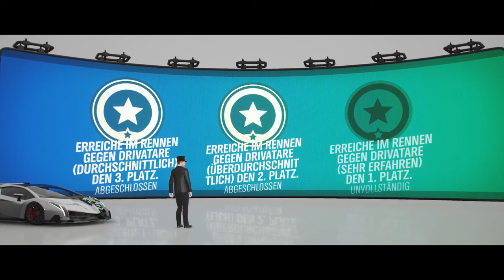FORZA HORIZPON 4 - Die WINTERSAISON #023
Lasst gerne eine Bewertung da und ein ABO